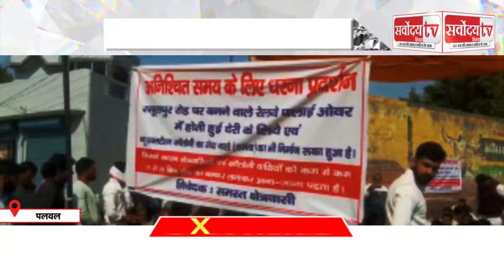Karan Singh Dalal बीजेपी सरकार पर जमकर बरसे | SARVODAY TV INDIA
news live
news
news views & updates
new song
news aaj tak
sarvoday tv
haryana news
haryana gana
haryana new song
haryana news song
haryana news live today
palwal
palwal status
palwali
palwal song
palwal haryana
palwal ki marundhu
palwal cartoon
palwal new status
palwal new song
palwal nikalna hai
palwal news
palwal news today
palwal ki ji
palwal gangster
palwal haryana song
faridabad rockers
faridabad